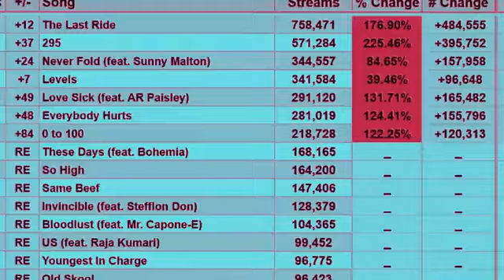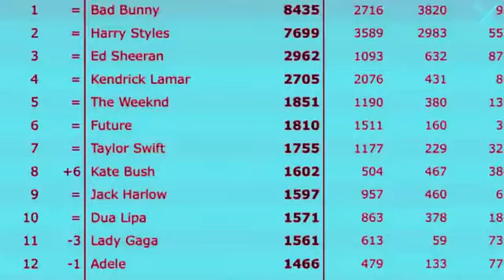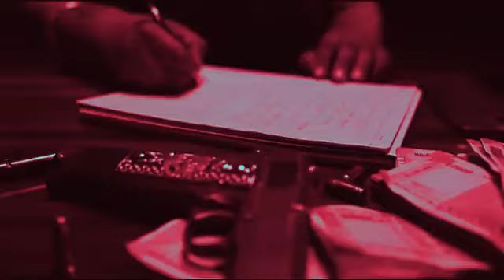Tribute To Sidhu Moosewala _ layrical tribute sidhu _ Sidhu Moose Wala